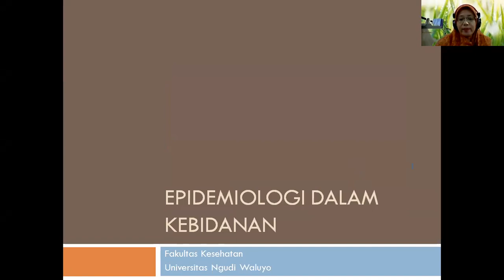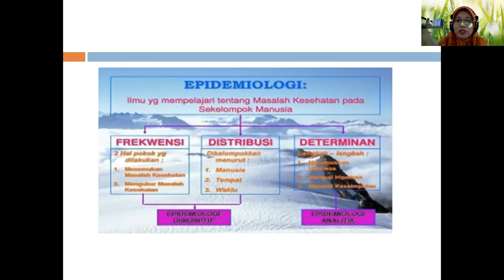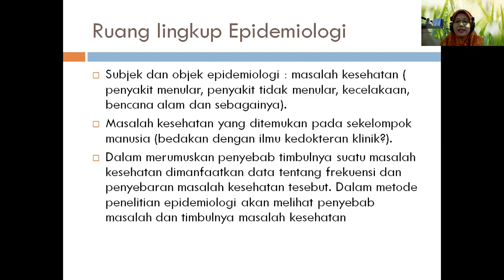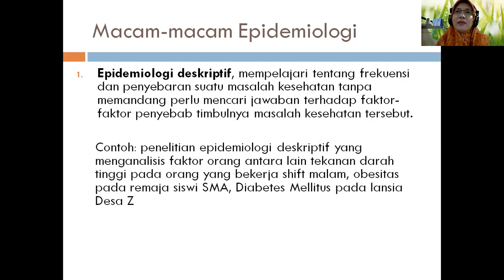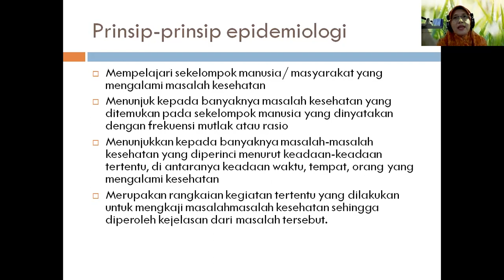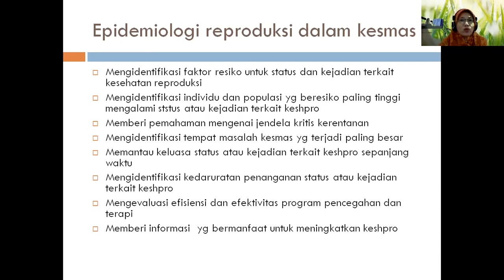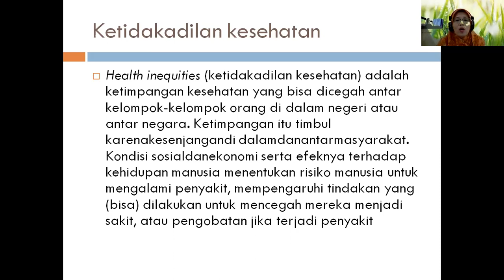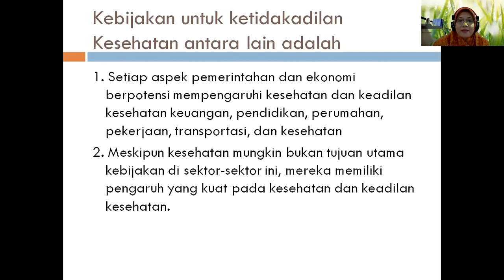EPIDEMIOLOGI DAN KESENJANGAN KESEHATAN